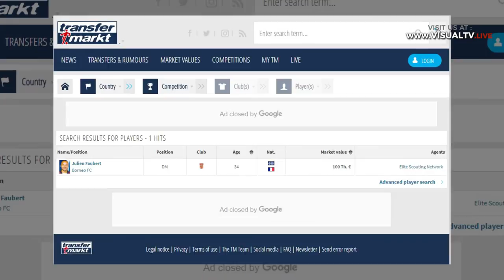Julien Faubert, Pesepak Bola Eks Real Madrid yang Gabung Borneo FC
Julien Faubert pemain bola asal Perancis yang pernah merumput dengan Real Madrid dan West Ham United remi bergabung dengan klub sepak bola asal Kalimantan Timur, Borneo FC. Bos Borneo FC menjelaskan, bergabungnya Faubert ke Borneo FC bukan karena nilai transfer yang tinggi, melainkan karena Indonesia merupakan negara mayoritas muslim. Julien Faubert mengakui dirinya seorang muslim moderat, ia memutuskan masuk islam sejak 2013. Mau tahu fakta lain tentang Faubert? Cek di video ini
Download aplikasi VisualTV.Live:
Akses dan Follow Official Account VISUALTV.LIVE di:
- Line: @visualtvlive
- Path: @visualtvlive